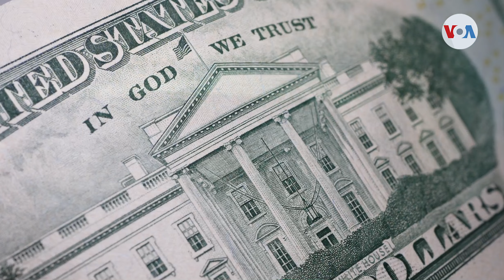¿Qué pasa con LATINOAMÉRICA si EE.UU. cae en DEFAULT o incurre en impago?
Aunque la Casa Blanca y la oposición republicana han reportado avances en las negociaciones sobre el techo de la deuda estadounidense, aún no hay acuerdos. Y las economías latinoamericanas no escapan de los riesgos. Informa Jorge Agobian para @vozdeamerica